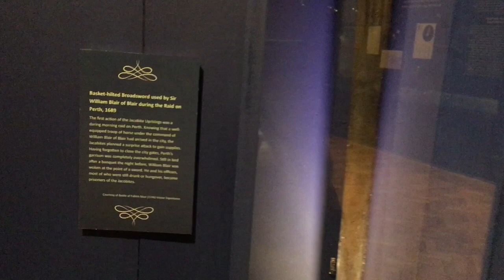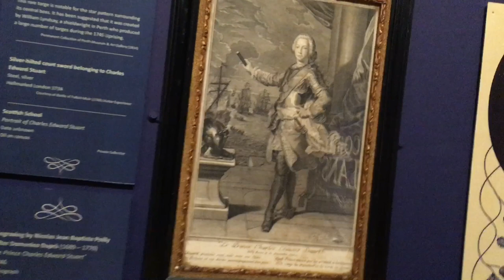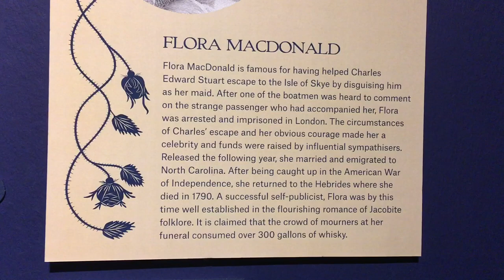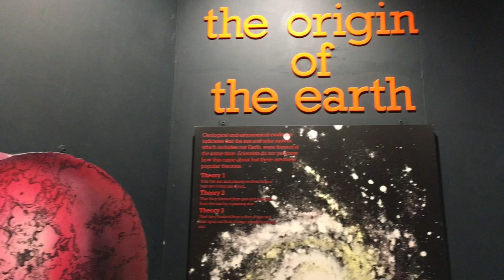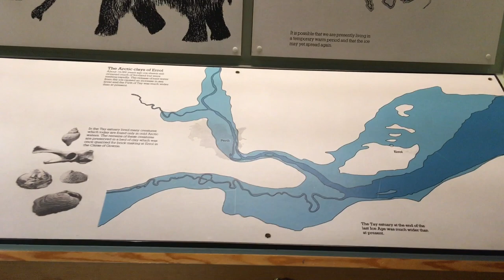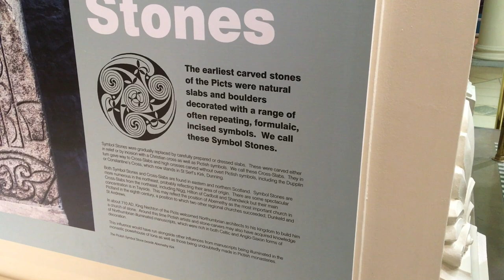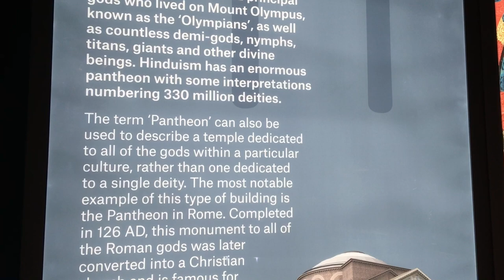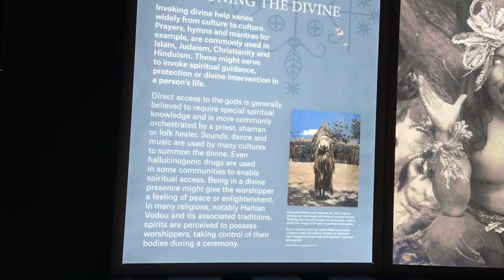Perth Art Gallery (Formerly the Perth Museum & Art Gallery)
When I visited Perth, I visited the town's museum. While I was there, there was a display looking at Bonnie Prince Charlie and the Jacobites. They also have a Bronze Age canoe on display.